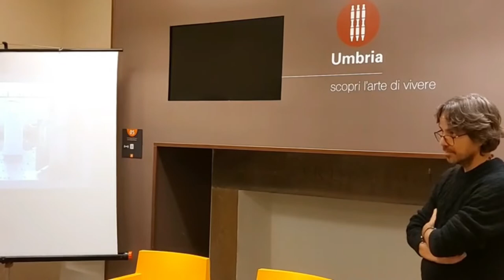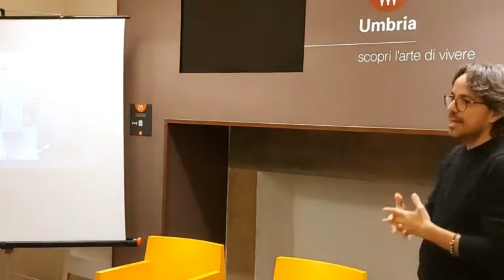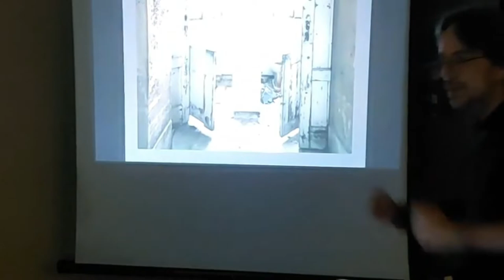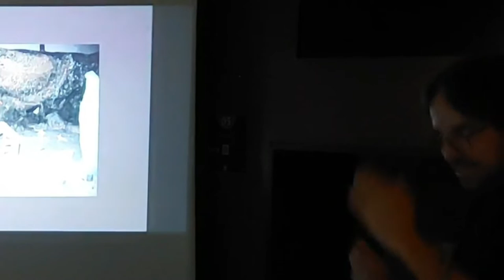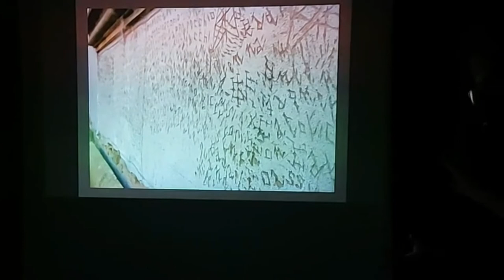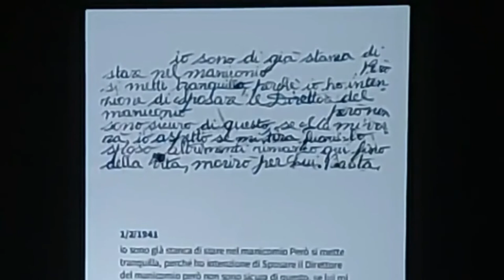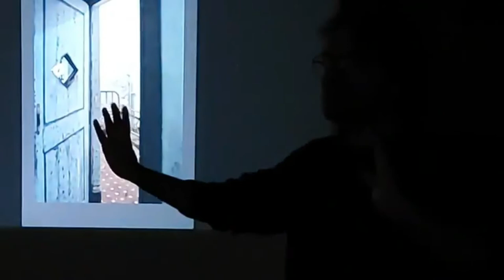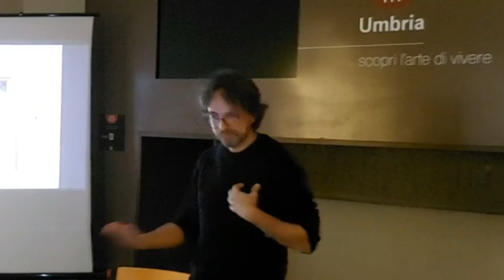Fotografia e Salute mentale